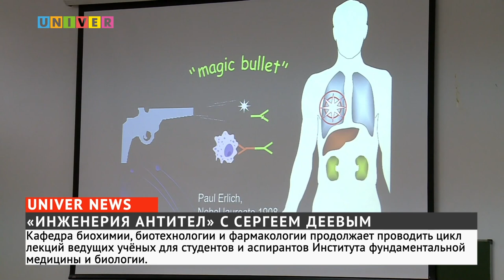Новости UNIVERNEWS от 24.10.2023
00:42 - Показатели заболеваемости сезонных вирусов и инфекций за прошедшую неделю заметно увеличились в сравнении с предыдущей неделей на 20%. Сегодня сформировалась новая вирусная реальность, которая требует постоянного контроля и проведения диагностических испытаний

05:05 - В главном здании Казанского федерального университета стартует цикл лекций академика РАН, профессора Деева Сергея Михайловича, руководителя лаборатории молекулярной иммунологии Института биоорганической химии имени академиков Михаила Михайловича Шемякина и Юрия Анатольевича Овчинникова

08:25 - В России с каждым днем растет популярность электромобилей. С августа 2022 года парк авто увеличился на 55%. И, несмотря на определенные вызовы и препятствия, рост продаж электромобилей в России в начале 2023 года был заметным. Опрос среди владельцев чудо-машин показал, что большинство водителей ЗА экологичность, именно поэтому выбирают этот способ передвижения. Учёные же провели исследования, которые доказали вред от производства электрических машин. Как электрокары вредят экологии?

11:08 - В промежуток с 1 декабря по 1 марта наличие зимней шинной резины в технической комплектации машины становится обязательным, но очень часто погода преподносит сюрпризы и снег с гололедицей могут наступить гораздо раньше. Именно поэтому о смене шин на колесах машины важно подумать с момента первого снега и начала минусовой температуры